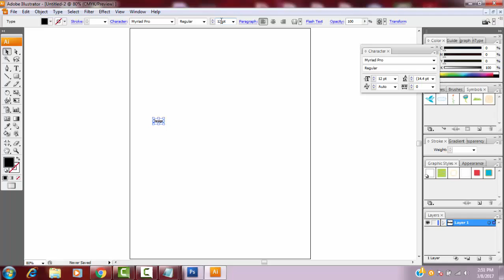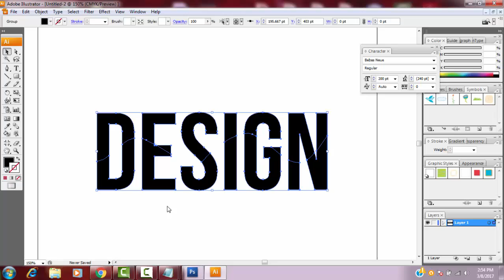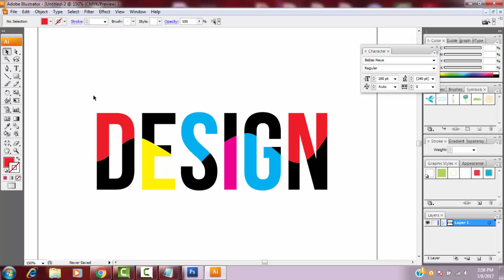how to create logo in tamil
how to create logo tamil